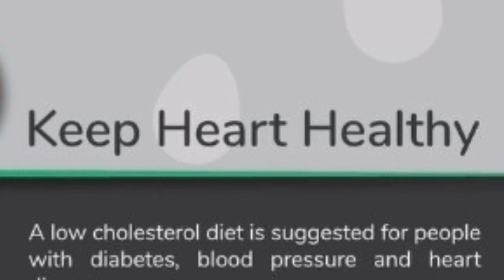BENEFITS OF CONSUMING EGG WHITES